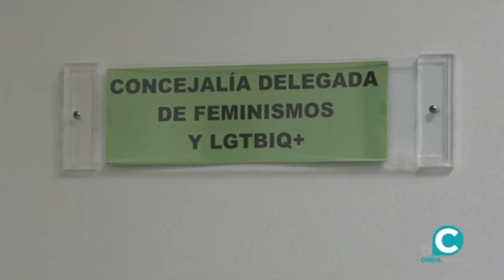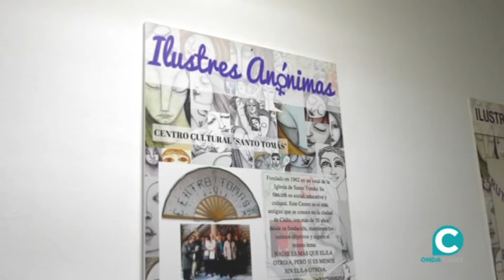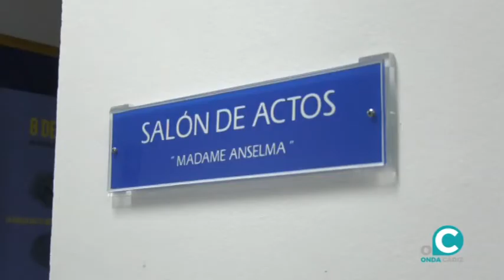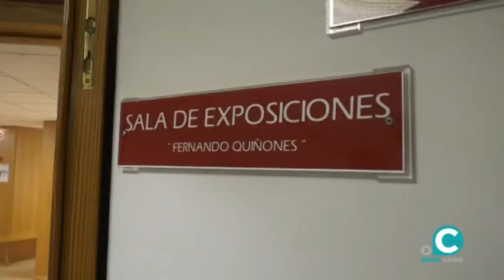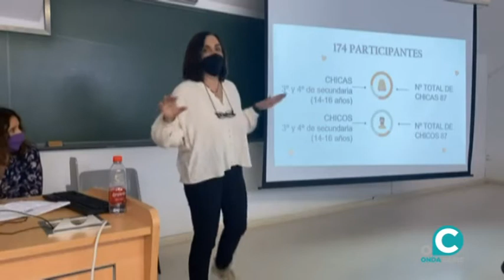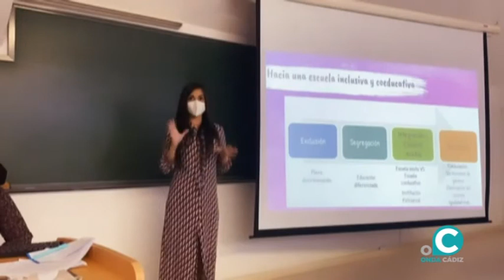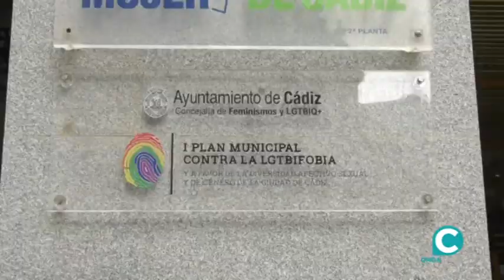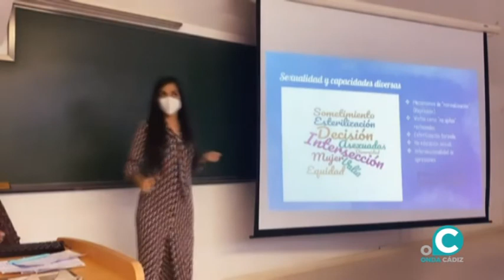MIRADAS 15 04 21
Las participantes de la formación de Dinamizadoras para la promoción de la igualdad de género exponen sus proyectos de investigación a través de las jornadas Haciendo visibles las desigualdades, organizada por la Fundación Municipal de la Mujer del Ayuntamiento de Cádiz.
En este espacio de Miradas vamos a hablar con algunas de las alumnas que han formado parte de estos trabajos de investigación en relación a las desigualdades en diversos ámbitos. A través de sus testimonios, vamos a conocer sus historias y experiencias en esta acción formativa, integrada en el I Plan Integral contra la Violencia de Género de la ciudad de Cádiz.
Hemos compartido el programa de esta semana con:
Lorena Garrón, Concejala de Feminismos y LGTBIQ+ del Ayuntamiento de Cádiz.
Nadia Ghazoul
Gisela Oliverio
Ana Acosta
Rocío Manzano